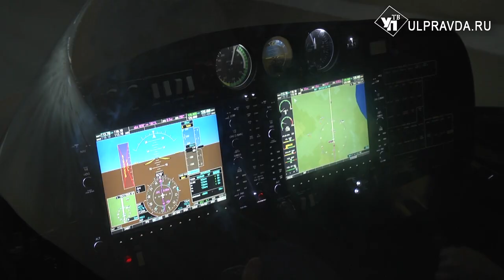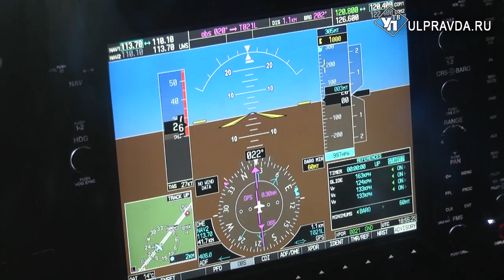В Ульяновске ищут лучшего летчика России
Сегодня начались состязания между студентами всех Российских ВУЗов гражданской авиации. Студенческие летные экипажи покажут уровень теоретической и практической подготовки к будущим полетам.